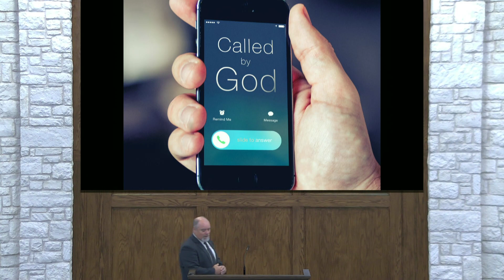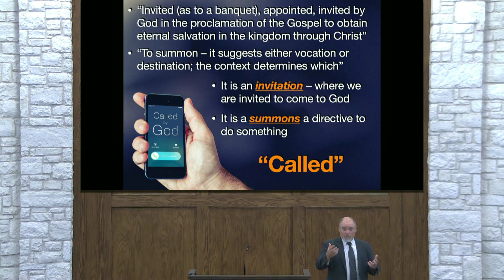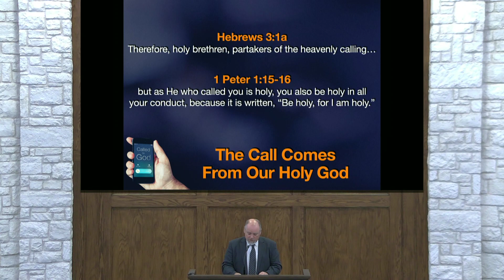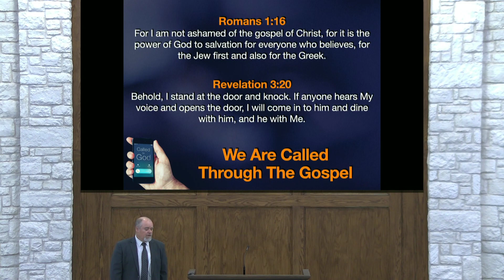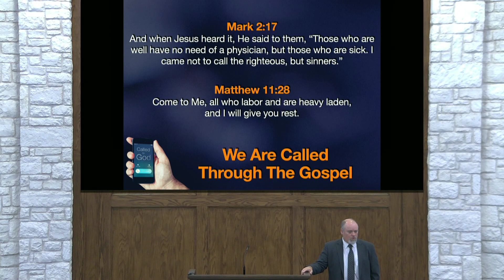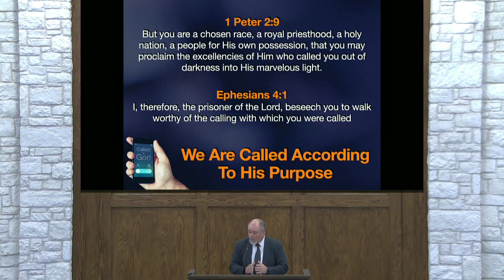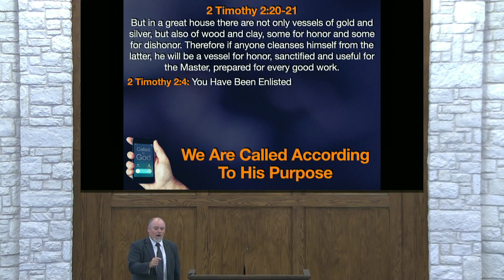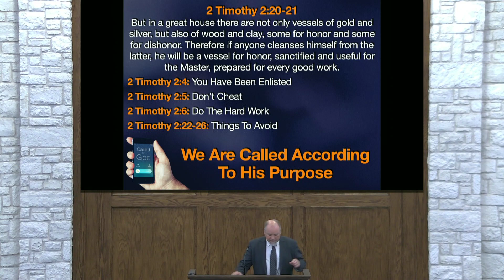Called By God